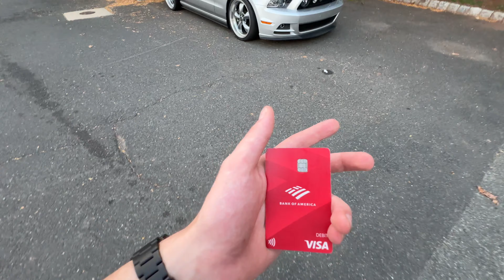chill day w/ the M2 + Helping friend w/ Coolant Leak!! | 4K60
yoooo guys I hope you enjoyed todays video! I had so much fun recording and editing it LMFAO! LEMME KNOW WHAT YALL WOULD LIKE TO SEE!!

             (897/1,000)